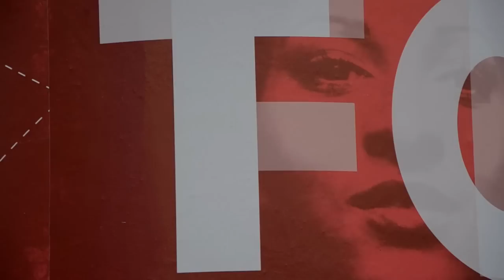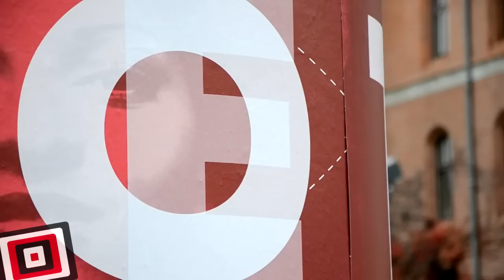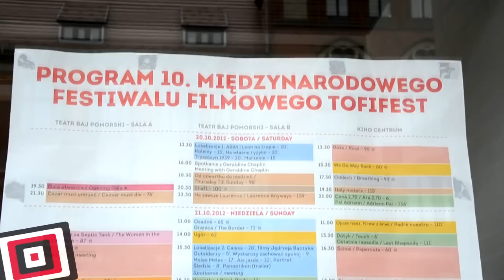Podsumowanie Tofifest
W dniach 20-26 października 2012 w Toruniu odbyła się 10. edycja Międzynarodowego Festiwalu Filmowego Tofifest, który był współfinansowany przez PISF -- Polski Instytut Sztuki Filmowej. O festiwalu, polskim i niezależnym kinie, ocenianiu filmów i filmowym potencjale Torunia rozmawiamy z pomysłodawczynią i dyrektor Tofifest Kafką Jaworską oraz Zbigniewem Zamachowskim i Bodo Koxem - jurorami, którzy w tym roku oceniali filmy w Międzynarodowym Konkursie Filmów Fabularnych On Air.